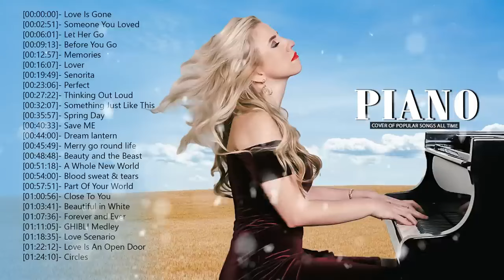Top 30 Piano Covers of Popular Songs 2024 - Best Instrumental Music For Work, Study, Sleep